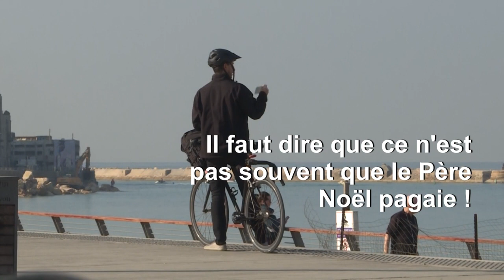Le père Noël en paddle à Tel Aviv | AFP News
Sur la côte de Tel Aviv, le père Noël a troqué son traditionnel traineau contre une planche de paddle. Il s'agit en fait d'Harout Torossian, un sauveteur israélienne de la minorité chrétienne arménienne orthodoxe, déguisé en costume rouge et blanc pour divertir les passants à l'approche des fêtes.